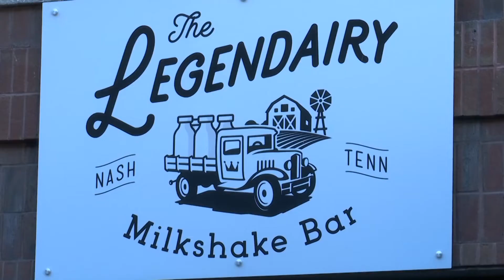Legendary Milkshakes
Today in Nashville Producer Amber Ungaro visits Legendary Milkshakes for Today in Nashville airing weekdays at 11am on WSMV-TV